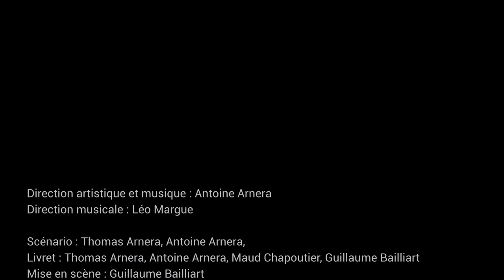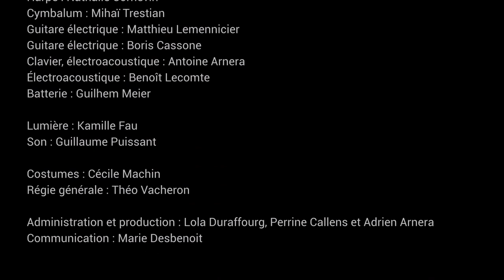Janus - Le Grand Sbam - Teaser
Janus - Le Grand Sbam - Teaser capté au Théâtre de la Renaissance à Oullins.

Coproduction Abeille Beugle & Théâtre de la Renaissance
Avec le soutien de la DRAC Auvergne-Rhône-Alpes, du CNM, de la SPEDIDAM et de la SACEM

Direction musicale : Léo Margue

Scénario : Thomas Arnera, Antoine Arnera
Livret : Thomas Arnera, Antoine Arnera, Maud Chapoutier, Guillaume Bailliart
Mise en scène : Guillaume Bailliart

Chorégraphie : Agnès Potié
Scénographie : Kamille Fau et Lola Roubert

Jean Spagh, l'homme chien : Thomas Arnera
György, la guide : Pauline Laurendeau
Les Chanterelles : Caroline Sentis, Louise Perret, Jessica Martin Maresco, Antoine Mermet, Olivier Germain Noureux, Agnès Potié

Violons : Lucie Leker, Fany Fresard
Alto : Manon Ténoudji
Violoncelle : Lise Pechenart
Contrebasse : Émilie Martin
Basson : Pierre Glorieux

Clarinette : Clélia Bobichon
Clarinette basse : Pierre Horckmans
Harpe : Nathalie Cornevin
Cymbalum : Mihaï Trestian
Guitare électrique : Matthieu Lemennicier
Guitare électrique : Boris Cassone
Clavier, électroacoustique : Antoine Arnera
Électroacoustique : Benoît Lecomte
Batterie : Guilhem Meier

Lumière : Kamille Fau
Son : Guillaume Puissant
Costumes : Cécile Machin
Régie générale : Théo Vacheron

Administration et production : Lola Duraffourg, Adrien Arnera et Perrine Callens
Communication : Marie Desbenoit

Cadreurs : Arnaud Millet, Julien Vindry, Aymeric Dumoulin
Réal / Montage vidéo : Arnaud Millet
Prise de son : Adrien Lambert
Mix & Mastering : Rémy Boy